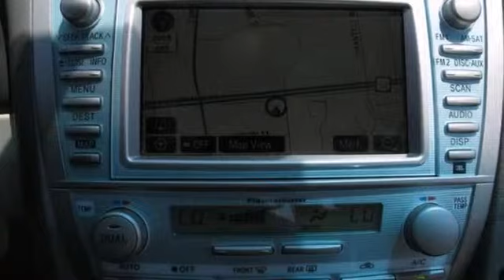2009 Toyota Camry Chantilly VA Washington-DC, MD ESD253182A - SOLD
Year: 2009
Make: Toyota
Model: Camry
Trim: 4dr Sdn I4 Auto XLE
Engine: 2.4 L 4 Cyl. Cyl.
Transmission: Automatic
Color: Barcelona Red Metallic
Interior: Bisque
Mileage: 85479
Stock #: ESD253182A
XLE, Barcelona Red Metallic...Ole! Carfax is clean and it is a local trade in that is freshly detailed, inspected and ready to sell!

Address:
13909 Lee Jackson Memorial Hwy